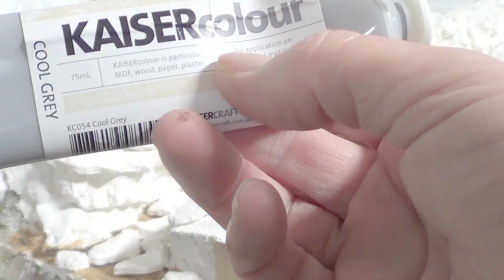Painting Rocks On The River " Model Trains"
Painting rock molds.